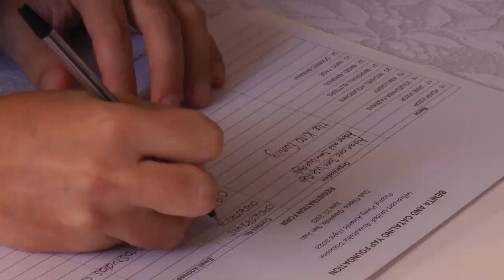1 Introduction and Video Interviews